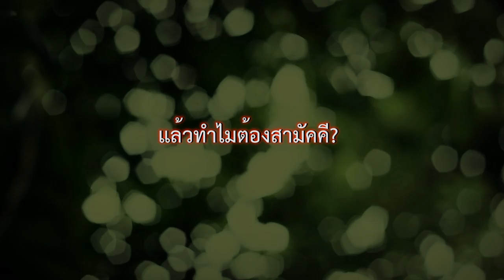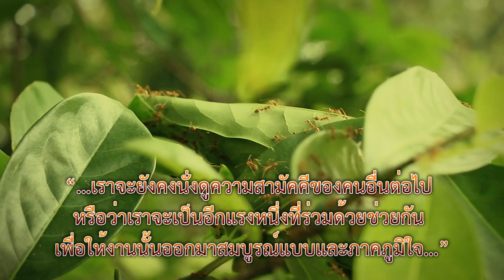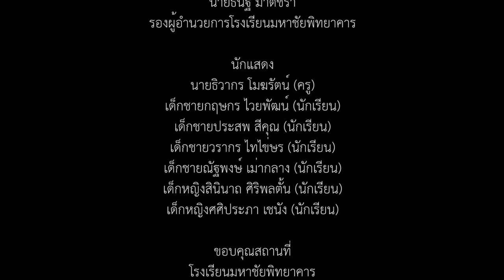หนังสั้น ความสามัคคีคืออะไร Full HD (รางวัลที่ 1 ระดับประเทศ)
รางวัลชนะเลิศอันดับที่ 1 ในโครงการประกวดสารคดีสั้นระดับประเทศ "รวมใจไทย...ให้เป็นหนึ่ง"
ได้รับโล่พร้อมเกียรติบัตร และเงินรางวัล 100,000 บาท
สารคดีสั้นเรื่อง "ความสามัคคีคืออะไร" โดยทีม EDRMU
(ตอนนี้รอออนแอร์ในทีวีครับ)

ขอขอบพระคุณท่านอาจารย์ที่ปรึกษาเป็นอย่างสูงครับผม
อาจารย์ขจรพงษ์ ร่วมแก้ว
อาจารย์ราตรี สุภาเฮือง
อาจารย์อุบลวรรณ กิจคณะ

จัดทำโดย นักศึกษาสาขาวิชาคอมพิวเตอร์ศึกษา ชั้นปีที่ 5 คณะครุศาตร์ มหาวิทยาลัยราชภัฏมหาสารคาม

โครงการรณรงค์ส่งเสริมสร้างความรักชาติ ประจำปี 2557
สารคดีสั้น ชุด "รวมใจไทย ให้เป็นหนึ่ง"
เรื่อง ความสามัคคีคืออะไร ?

กำกับ/บทภาพยนต์
อติชาต เรืองสมบัติ

ผู้ช่วยศาสตราจารย์ ดร.สุรวาท ทองบุ
คณบดีคณะครุศาสตร์ มหาวิทยาลัยราชภัฎมหาสารคาม

ขอขอบพระคุณเป็นอย่างสูง
นายบัณฑิต วิเท่ห์
ผู้อำนวยการโรงเรียนมหาชัยพิทยาคาร
นายธนัฐ มาตชรา
รองผู้อำนวยการโรงเรียนมหาชัยพิทยาคาร

นายธิวากร โมฆรัตน์ (ครู)
เด็กชายกฤษกร ไวยพัฒน์ (นักเรียน)
เด็กชายประสพ สีคุณ (นักเรียน)
เด็กชายวรากร ไทไข่ษร (นักเรียน)
เด็กชายณัฐพงษ์ เม่ากลาง (นักเรียน)
เด็กหญิงสินินาถ ศิริพลตั้น (นักเรียน)
เด็กหญิงศศิประภา เชนัง (นักเรียน)

โรงเรียนมหาชัยพิทยาคาร

ขอบคุณดนตรีประกอบ
- Doll Dancing
- Don't Turn Back
- Grass
- Cloud Atlas Sextet - Piano

และขอขอบคุณทีมงานทุกๆท่านมากครับผม :)
นายอติชาต เรืองสมบัติ
นายนราทิพย์ ครองยุติ
นายยุทธภูมิ จันทยุทธ์
นายจักรกริช สังข์เจริญสุข
นางสาวจิรพา ชัยสันทนะ
นางสาวสุภาวดี สาคุณ